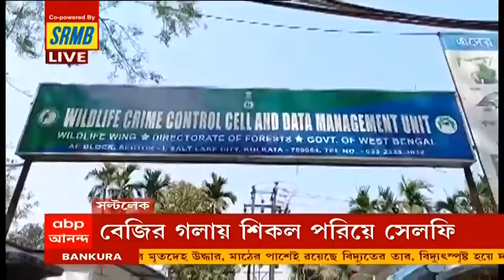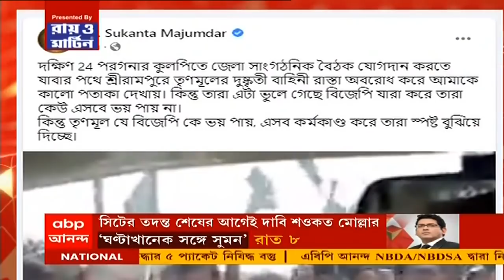৭টায় বাংলা (Seg 2): 'এখন বিদেশ গেলে অসুবিধা', খারিজ বিক্রম চট্টোপাধ্যায়ের পাসপোর্ট ফেরত পাওয়ার আর্জি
পাসপোর্ট ফেরত পেতে বিক্রম চট্টোপাধ্যায়ের (Vikram Chatterjee) আর্জি খারিজ। আলিপুর আদালতে (Alipore Court) খারিজ বিক্রম চট্টোপাধ্যায়ের আর্জি। শ্যুটিংয়ের জন্য লন্ডনে যেতে পাসপোর্ট ফেরত পাওয়ার আবেদন। পাসপোর্ট ফেরত পেতে আবেদন করেন অভিনেতা বিক্রম চট্টোপাধ্যায়। ‘শীঘ্রই বিচারপ্রক্রিয়া শুরু হবে, এখনই বিদেশে গেলে অসুবিধে’, পাসপোর্ট ফেরতের আর্জির বিরোধিতা করে সওয়াল সরকারি আইনজীবীর। সনিকা সিংহ চৌহান-মৃত্যুর মামলায় বিক্রমের পাসপোর্ট বাজেয়াপ্ত। ২০১৭ সালের ২৯ এপ্রিল রাসবিহারী মোড়ের কাছে পথ দুর্ঘটনা। দুর্ঘটনার কবলে পড়ে বিক্রমের গাড়ি, মৃত্যু হয় সনিকার।

এদিকে, বেজির গলায় শিকল পরিয়ে সেলফি, শ্রাবন্তীকে (Srabanti Chatterjee) তলব। ওয়াইল্ড লাইফ ক্রাইম কন্ট্রোলে ফের শ্রাবন্তীকে তলব। আজ ওয়াইল্ড লাইফ ক্রাইম কন্ট্রোলে যান শ্রাবন্তী। উত্তরে সন্তুষ্ট না হওয়ায় কাল ফের অভিনেত্রীকে তলব। এব্যাপারে এখনও কোনও প্রতিক্রিয়া মেলেনি শ্রাবন্তীর।

পাইপ বেয়ে পালাতে গিয়ে আনিসের (Anish Khan) মৃত্যু, সিটের (SIT) তদন্ত রিপোর্ট প্রকাশের আগে বিস্ফোরক তত্ত্ব ক্যানিং পূর্বের বিধায়ক সওকতের (Saokat Molla)। পাইপও তো নেই, কী করে সব জানলেন? প্রশ্ন তুলে থানায় অভিযোগ দায়ের পরিবারের।

এই ঘটনাকে কটাক্ষ করে সিপিএম নেতা সুজন চক্রবর্তী বলেন, "আনিসকাণ্ডে রাজ্য সরকার ধামাচাপা দেওয়ার চেষ্টা করছে। আনিস-হত্যা রাষ্ট্রীয় খুন। মুখ্যমন্ত্রী ১৫ দিন সময় দিলেন, এখন তো স্পষ্ট যে ধামাচাপা দেওয়ার চেষ্টা করা হচ্ছে।"